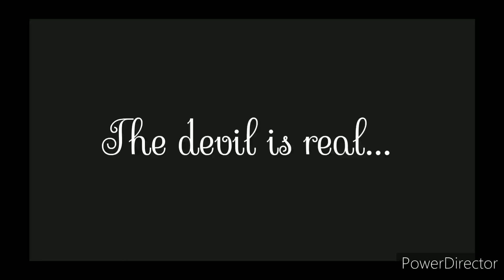Angel Tommy angst : )